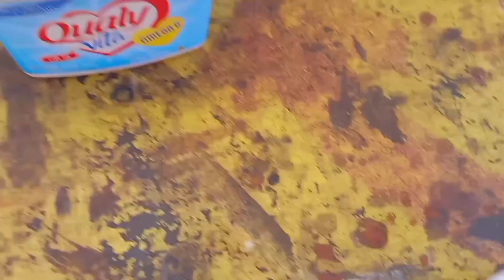COMO FAZER CHUMBADA pra PESCA SIMPLES e EFICIENTE.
Beleza, pessoal!  Nosso  muito obrigado pelo carinho e atenção de todos vocês! Como vocês estão?
Quem gosta de pesca, sabe que.a chumbada é um acessório muito importante e não é nada barato. Aqui, na minha cidade,  custa R$35,00 o quilo da chumbada pronta; então resolvi aprender a fazer. Ah! Mostro também mais um pouco do meu sistema de criação de tilapias!

Nos ajude a fazer o canal crescer.
Sua presença aqui é muito importante e nos dá
aquela força!

🔵Deixe aquele like esperto;
🔵Comente;
🔵Ative o 🔔para receber novos vídeos;
🔵Compartilhe;

Tmj pessoal!
Fui!